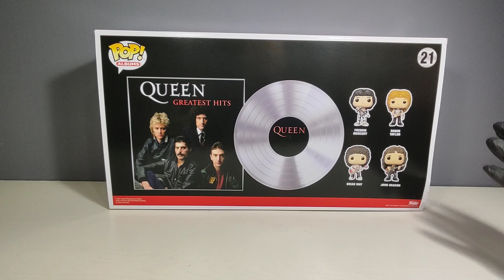Arrivi Dicembre | Prima Parte - Action Figure Unboxing #66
Ultimi arrivi in questo nuovo video unboxing.

Guardiamolo Insieme!

Buona Visione :-)